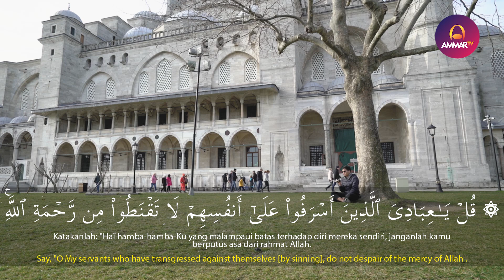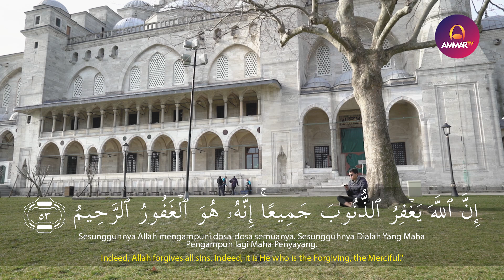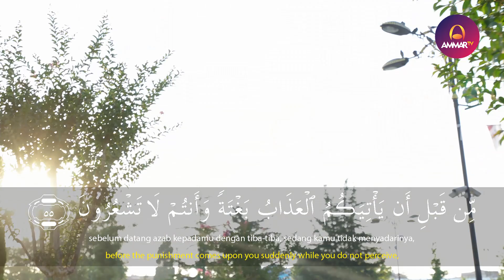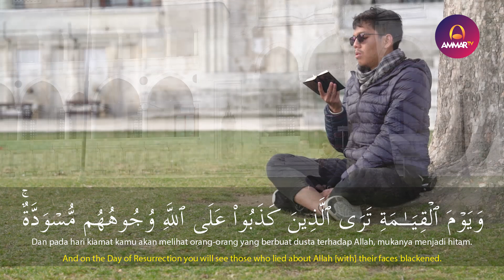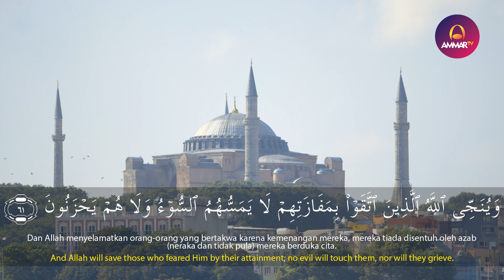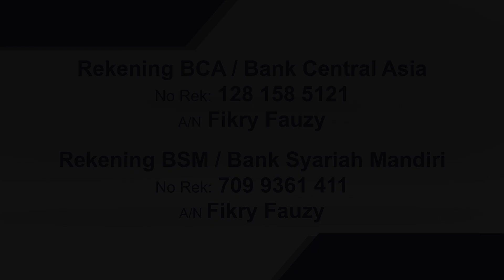GOES TO TURKEY 2 || SURAH AZ ZUMAR 53 - 62 || ABYAN MUWAFFAQ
Support by
Jagojet (Jagoan Gadget Indonesia)